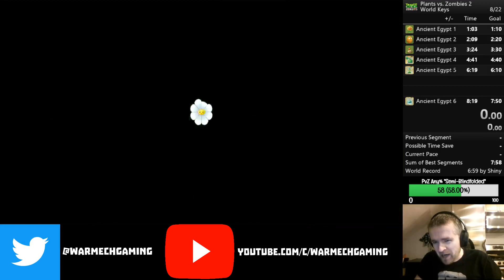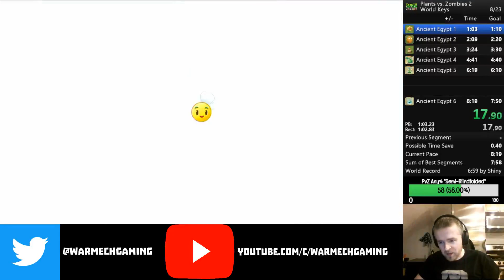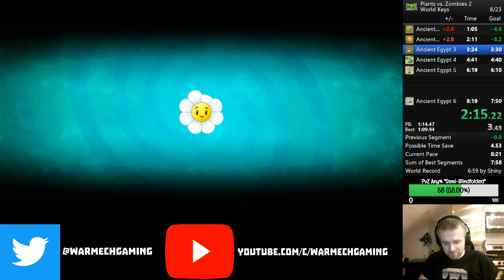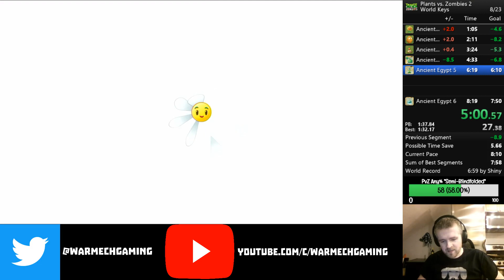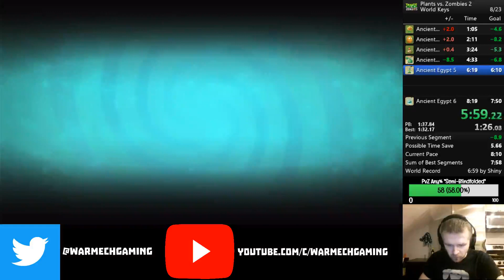[iOS WR] Plants Vs Zombies 2 - World Keys (F2P) Speedrun in 7:58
A few minor hiccups with some final waves, RNG on AE 6, and a wasted instant, but this is good enough for a platform-specific WR and 2nd place on our leaderboards.